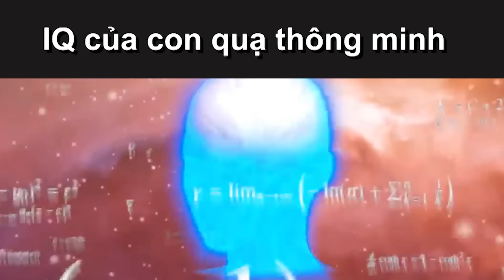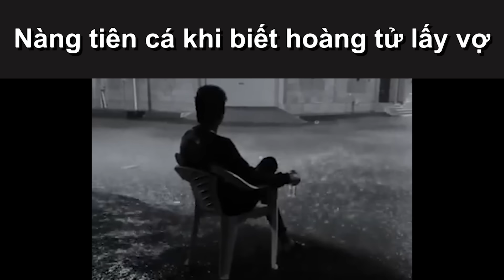Truyện cổ thế giới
Truyện cổ cũng hóa meme

Nội dung được thực hiện bởi Mega Meme.
Chỉ mang tính chất giải trí! không có ý xúc phạm cá nhân hay tổ chức nào!